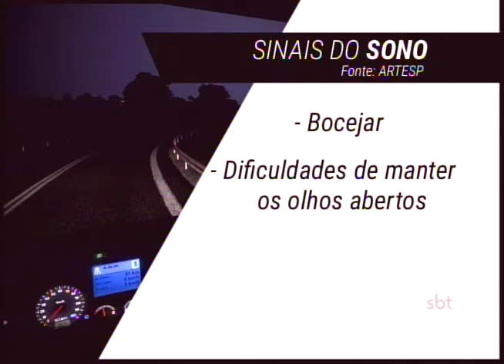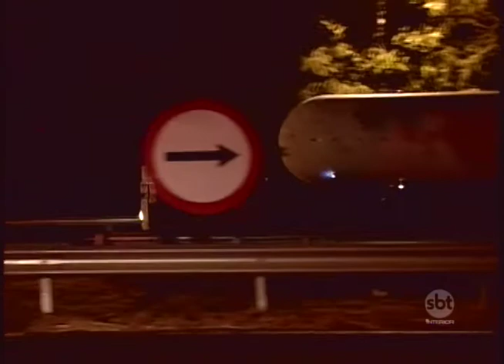Operação Acorda Motorista é feita na região